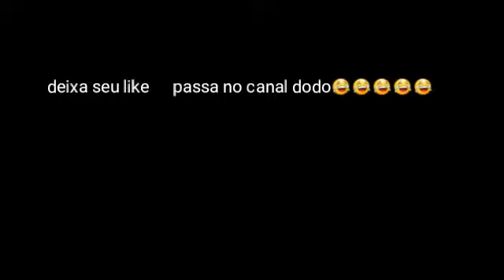Trolagem:) COM DODO ELE FICO PUTO:EP1